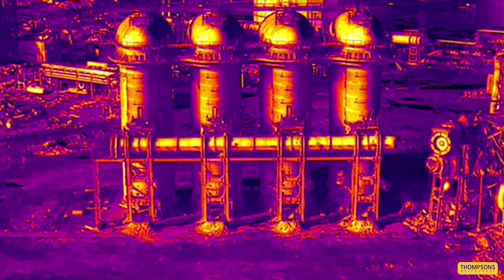Redcar Blast Furnace Stoves 1 -4 Blowdown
After a number of months of careful planning and enabling works, Thompsons were delighted to successfully and safely bring down stoves 1 - 4 at the former Redcar Blast Furnace site on 22nd March 2023.

Our partners Precision Demolition Company provided the invaluable explosive expertise and Sky Revolutions shot and produced this superb video.

Congratulations to all concerned!